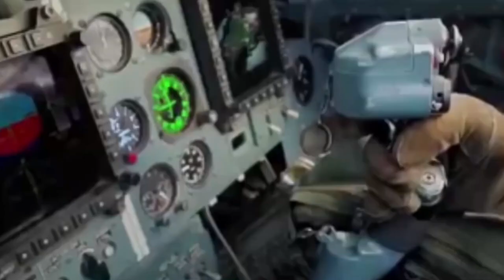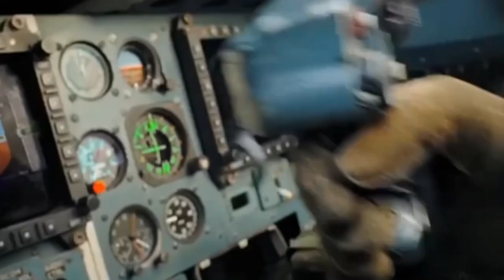The Only PARAM VIR CHAKRA in Indian AirForce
Flying Officer Nirmal Jit Singh Sekhon, PVC (17 July 1945 – 14 December 1971) was an officer of the Indian Air Force. He was posthumously awarded the Param Vir Chakra, India's highest military decoration during war time, in recognition of his lone defence of Srinagar Air Base against a Pakistan Air Force (PAF) air raid during the Indo-Pakistani War of 1971.[2] He is the only member of the Indian Air Force to be honoured with the PVC.[3]

Statue of Nirmal Jit Singh Sekhon and his aircraft
Flying Officer Sekhon's remains as well as the exact location of the crash site of his aircraft are still unknown.

Param Vir Chakra Award
During the Indo-Pakistani War of 1971, he was serving with the No.18 Squadron, "The Flying Bullets" of IAF, flying the Folland Gnat fighter aircraft based at Srinagar. On 14 Decembers 1971, Srinagar airfield was attacked by six Pakistan Air Force F-86 jets of 26 Squadron from PAF Base Peshawar. Flying Officer Sekhon was on readiness duty at that time. As soon as the first aircraft attacked, Sekhon rolled for take-off as No 2 in a two-Gnat formation, with Flt. Lt. Ghumman in lead, just as the first bombs were falling on the runway. Only delayed due to dust kicked up by the preceding Gnat, Sekhon lost no time in singling out the first Sabre pair, which was re-forming after the bombing run. The Gnat Leader, Flt. Lt. Ghumman lost visual with his wingman just after take-off, remained out of the fight leaving Sekhon to handle the muddle all by himself. In the ensuing air battle, Sekhon scored a direct hit on one Sabre and set another ablaze. The latter was seen heading away towards Rajauri, trailing smoke. However Pakistani records deny any aircraft losses to Sekhon.[7] A native of Rurka Issewal village in Dakha, had sacrificed his life during the Indo-Pak War of 1971.[8]

Sekhon, after being hit, was advised to return to the base by ATC Squadron Leader Virendera Singh Pathania VrC, VM.[9] He is said to have flown in straight, wings level for some time, then going inverted, plummeting down, probably due failure of control system. He attempted a last-minute ejection, which did not prove successful, as his canopy was seen to fly off. The wreckage of the Gnat was found in a gorge, near the road coming from Srinagar town to the base, a few miles from the base. Despite many search efforts by Army and Air Force, his remains were never found due to the mountainous terrain of where his fighter went down, much to the disappointment of his wife and family.

A detailed story of his effort has been mentioned in fairly detailed account by Air Cdre Kaiser Tufail.[10] His skill was later also praised in an article by Salim Baig Mirza, the pilot who shot him down.[11] The bravery, flying skill and determination displayed by Flying Officer Sekhon, against odds of 1:6, earned him India's highest wartime medal for gallantry, the Param Vir Chakra.